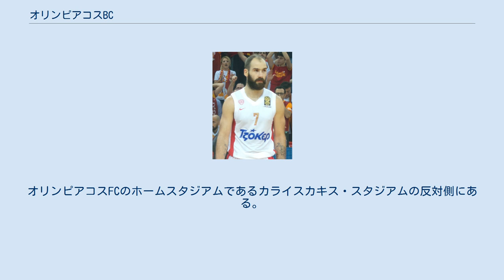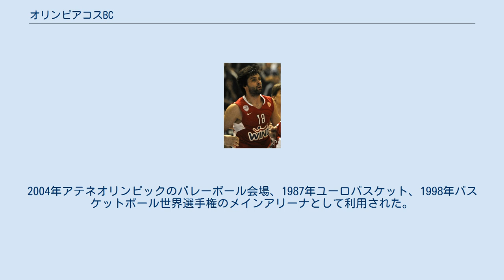オリンピアコスBC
オリンピアコスBC（ギリシア語: ΚΑΕ Ολυμπιακός Σ.Φ.Π., 英語: Olympiacos B.C.）は、ギリシャの都市ピレウスにホームを置くバスケットボールクラブであり、現在トップチームはユーロリーグのみでプレーし、リザーブチームのオリンピアコスBC Bデベロップメント・チームが国内でプレーするチームとなった。
総合スポーツクラブのオリンピアコスCFPの一部であり、ホームアリーナは、ピレウスにあるピース&フレンドシップ・スタジアムである。
 オリンピアコスBCのホームアリーナは、アテネ・ピレウスにあるピース&フレンドシップ・スタジアム（Στάδιο Ειρήνης και Φιλίας）である。
通称SEF（ΣΕΦ）。
オリンピアコスFCのホームスタジアムであるカライスカキス・スタジアムの反対側にある。
1985年に完成し、オリンピアコスBCは1991年からホームアリーナとして利用している。
ヨーロッパでは最も大きなアリーナの一つで、座席は14,950席あった。
しかし、近年オリンピアコスマッチの為に12,171席まで減らされた。
2004年アテネオリンピックのバレーボール会場、1987年ユーロバスケット、1998年バスケットボール世界選手権のメインアリーナとして利用された。
2004年アテネオリンピックの為に一度改築されている。